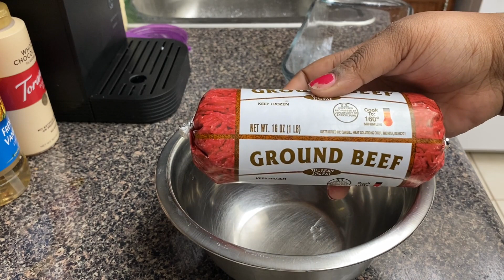Day in the Life // I Made Meatloaf // Birthday Tings' | Vlog #23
DITL Join me in another day in my life

Follow me on Mixer: @mzjamjam454

Other music: Can't Hide- Otis McDonald - YouTube Library